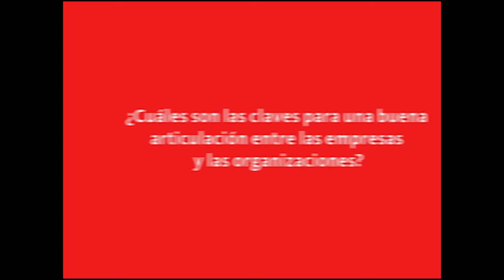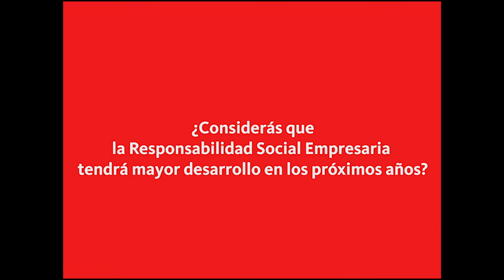Alejo Nitti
Alejo Nitti de Ideame